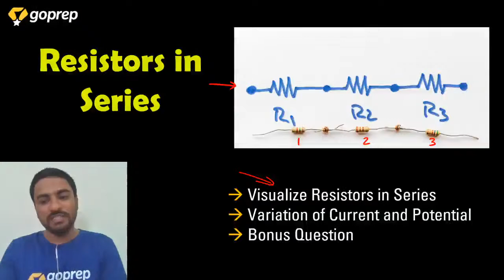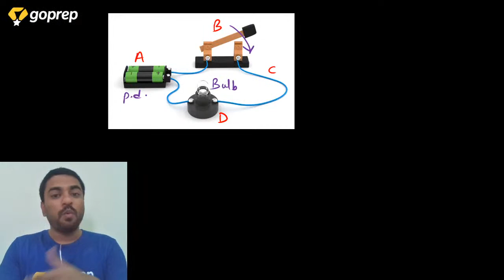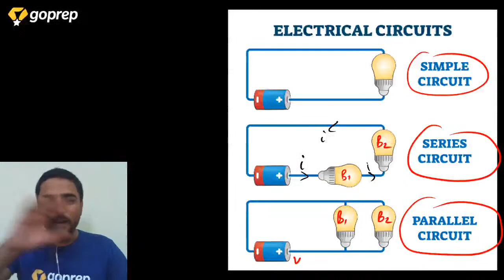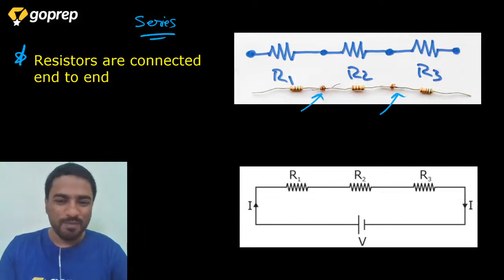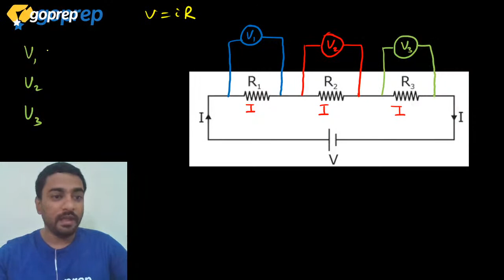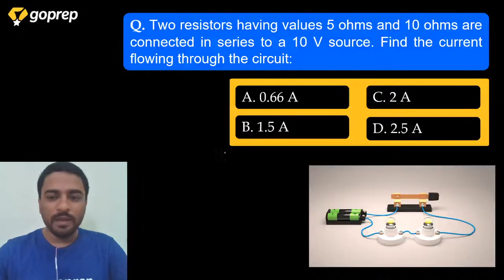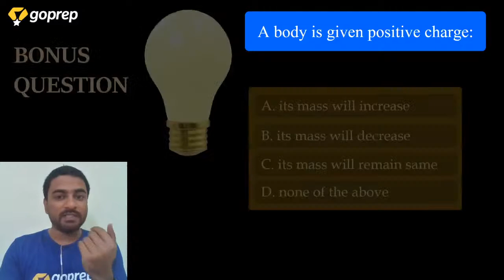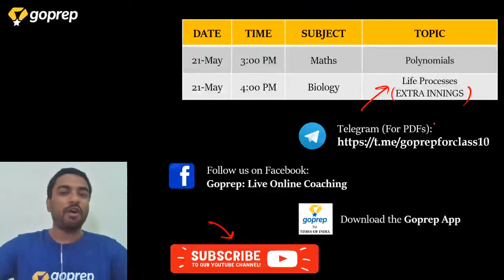Electricity | Resistors in Series | Class 10 Physics | Part 7 | Nirbhay Sir | CBSE | ICSE | Goprep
In this session of "Super Series", Nirbhay Sir will be discussing the topic - Resistors in Series from the chapter Electricity. Our expert faculty will help you cover every bit of this chapter in upcoming sessions as well. Don't forget to join us daily for comprehensive preparation of all subjects of Class 10.

In this session, following topics will be discussed:
1. Circuit diagram of Resistors in Series
2. Flow of Current across Resistors in Series
3. Potential drop across Resistors in Series
4. Important Numericals

Goprep: Live Online Coaching for 10th channel will comprehensively cover topics of all the academic subjects of Class 10th. Now prepare with an Innovative Learning Approach to Excel in your Exams. Update your app today and prepare to enjoy Free Live Classes by expert teachers and much more! Go ahead. Goprep.

Learn with Goprep and get:
✔ Free Live Classes
✔ Expert Teachers
✔ Instant Doubt Resolution
✔ Mock Tests